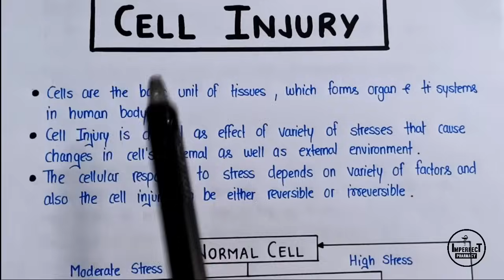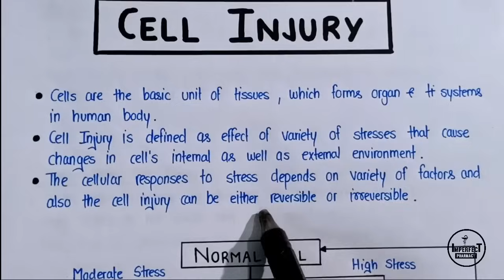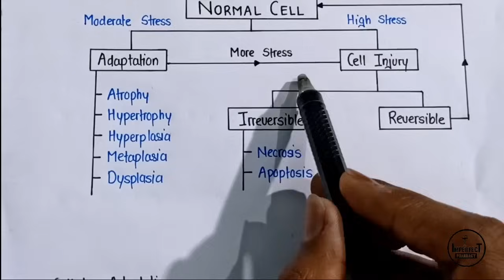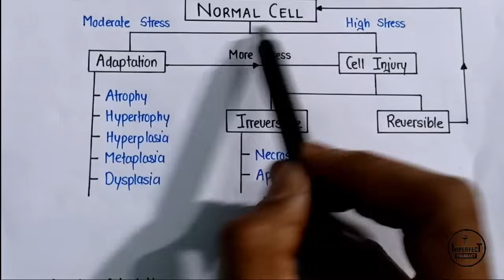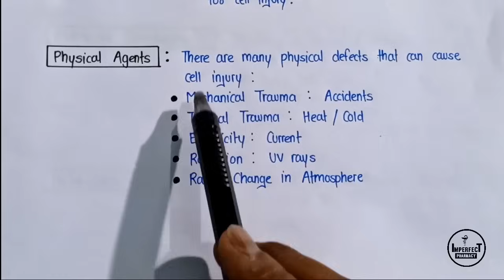Cell Injury | Causes Of Cell Injury | Pathophysiology | B Pharma 2nd Semester